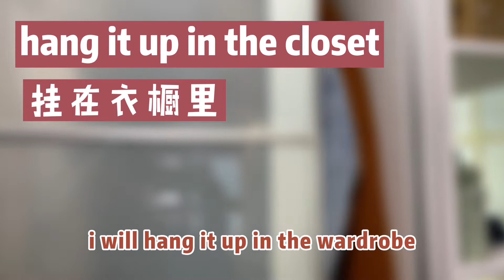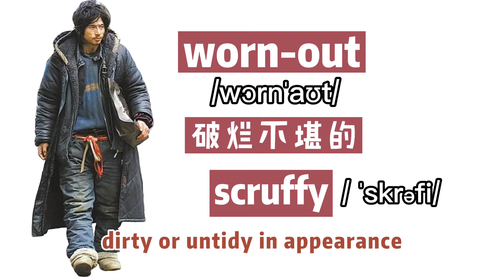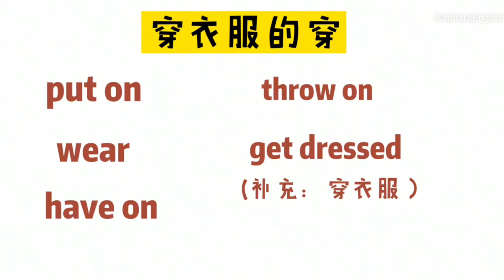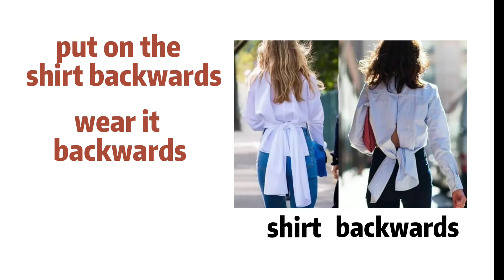【生活 英语口语2022】28个超实用的穿衣 英语 短语汇总｜穿衣 英语｜基础 英语口语｜学英语 口语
区别于常规的衣服种类单词的呈现和跟读，今天给大家带来28个地道短语动词以及惯用语来叙述不同衣服场景。put on/get dressed/wear等表达穿的动词在生活英语中很常见，但你知道回家换衣服，天冷加衣，尺寸刚好，衣服需要加大放宽、收紧等等这些具体的生活英语口语表达吗？运用好这些具体基础的英语英语，把英语说得准确，可以让我们和native speaker更加流畅地沟通，也可以帮助我们在一些口语考试中如（托福、雅思口语）顺利通过哦
本视频针对生活中常见的穿衣英文口语，对应每一个角度设置了沉浸式的场景，让你习得不同衣服生活场景中的实用口语，活用这些地道的短语动词可以让你的英语口语更上一个台阶哦。视频围绕5个穿衣场景：回家脱衣换衣，温度高低，尺寸大小，穿衣印象，穿衣错误展开，并适当地进行替换，让表达level up, 更生动地在生活中使用英语口语。

今天的穿衣 英语口语主要包含以下内容：
Scene One: get back home
1. take off my clothes 2. change into 3. hang up 4. in the closet/wardrobe/coat rack
5. kick off my shoes
Scene Two: season & weather
1.wear heavy clothes 2 bundle up/wrap up (feel cold)
3. roll up one's sleeves 4. strip off 5. strip down to
Scene Three size & modify
1. try on 2. fit sb well/fit into 3. too tight; let out 4. too loose/baggy; take in 5. outgrow, grow out of
Scene Four: impression
1. look good/fashionable/chic/messy/scruffy in... outfit/worn-out clothes
2. match...well/go well with. 3. dress up. 4. dress up as
Scene Five dressing mistakes
1. put on/wear/have on... inside out
2. put on/wear/have on... backwards

要提高自己的英语口语，需要积累大量的基础口语，足够的输入才会有输出。希望今天整理出来的穿衣 英语对你的英语口语提升有帮助。